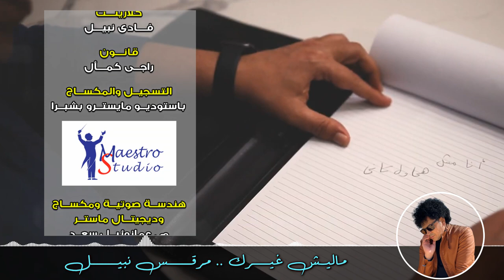youtube video #-DaxKc2vxWc